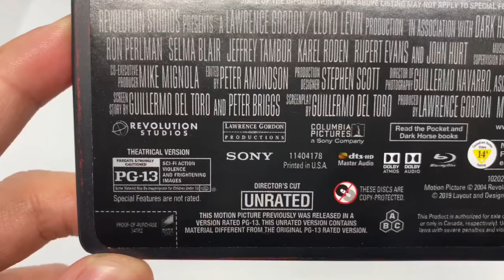HELLBOY NEW ART (Steelbook) Unboxing and Review With Commentary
This is an only @Bestbuy Exclusive steelbook.
comes with the 4K Disc, Bluray, Digital copy, steelbook.

(IF I HAVE A GIVEAWAY I'LL ANNOUNCE IT ON THE VIDEO)
comment on what question I had on the video And your Instagram/Twitter user name. the first person will be number 1 and it will go on from there. the cut off will be at 12 pm PT or LATER. ill post the winner on my Instagram.

song, soft step.
by me